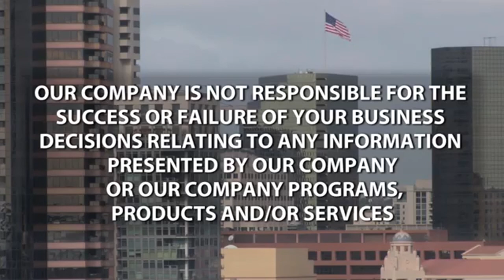How to invest in Mobile Home Parks with Frank Rolfe of Mobile Home University and Joe Mendoza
Today featured on The Real Estate Raw Show:
Frank Rolfe has been an investor in mobile home parks for almost two decades, and has owned and operated hundreds of mobile home parks during that time. He is currently ranked, with his partner Dave Reynolds, as the 5th largest mobile home park owner in the U.S., with over 250 communities spread out over 25 states. But it all began with one mobile home park, Glenhaven, in Dallas, Texas. "When I bought Glenhaven, I had absolutely no idea what I was doing or how a mobile home park worked. If I had, I would have never bought that park, as it saddled me with a master-metered gas and electric system - two of the biggest challenges a mobile home park owner can face - and a tenant base that was straight out of COPs. We had carnival workers, hookers, the absolute dregs of society. It even had a wrestling ring in the back. A few years later, I had unbelievably turned that dump into a nice, quiet, family community, with a neighborhood feel and kids riding bicycles down the streets. Another five years later, the park was worth around $1 million more than I had paid for it." With his success with Glenhaven, Frank continued to buy more mobile home parks, focusing on parks that had good locations, but were terribly managed.

Frank has always believed that mobile home parks are all about "affordable housing". "Beginning with Glenhaven, I noticed that a mobile home park - when properly managed - offers a significantly better quality of life than a comparably priced apartment. Nobody likes to have neighbors banging on their walls and ceilings, or the lack of a yard or nearby parking - or just the lack of a neighborhood "feel". It occurred to me that I could have my phone ringing off the hook if I could deliver an affordable detached dwelling with a yard that was safe, clean and respectable. That's what I delivered at Glenhaven, and that's what I've been doing ever since."

Along the way, Frank began writing about the industry, and his books, coupled with those of his partner Dave Reynolds, evolved into a course and boot camp on mobile home park investing that has become the leader in this niche of commercial real estate. "Dave and I have trained hundreds of investors on how to properly buy and operate a mobile home park, 100% based on our real-life experiences in the hundreds of parks we have owned and performed due diligence on. It gives us great satisfaction when people tell us about the mobile home park that they have purchased and how well it's going. We really wished that someone had given us some direction when we began - it would have saved us a lot of money and stress. But I guess it all worked out pretty well in the end."

Frank lives in a small town in Missouri with his wife and daughter. He is very active in community affairs, being a member of the Lions Club, the school board, and Chairman of the Landmarks Commission. He holds an A.B. in Economics from Stanford University.

About Joe:
Mr. Mendoza has a long track record of success. 100's of millions of dollars of real estate transactions. Hundreds of people mentored, coached, and trained. He's been on television, radio, and multiple publications. Are you looking for a trusted advisor in real estate? Perhaps help to get to the next level in business or life? Joe is the MAN!

Looking for a new broker, real estate company, brokerage?
Join me and EXP Realty now! We are in ALL 50 states, Canada, Australia, and United Kingdom (UK)

Buying, selling, or investing?

Joe Mendoza - California DRE #01234540
100 E. San Marcos Boulevard, Suite 400